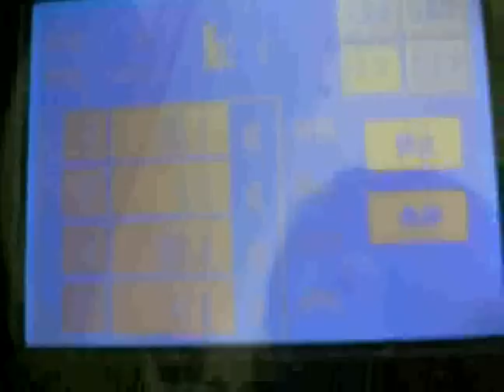Cereal packaging machine; grain packing machine